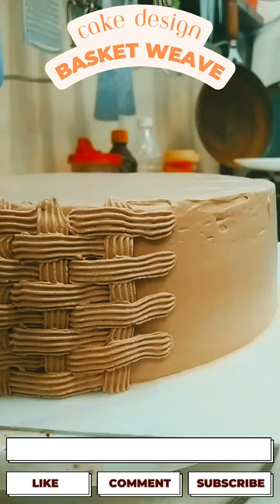Popular Basket Weave Design For Cakes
Easy Basket Weave Design For Beautiful Cakes

Hi, who doesn't love a well dressed cake? The most popular designs at our Cafe is the "Basket Weave"

This is a simple to make design and fairly easy to learn, you just need to repeat 2 steps for the part of cake you want this design on...So watch the video and try it out today.

Chef Shashaank